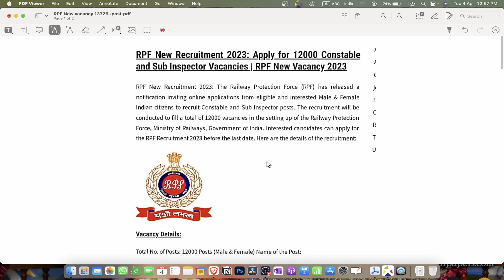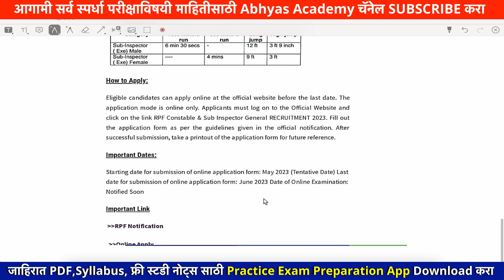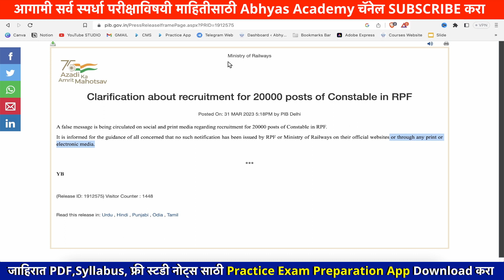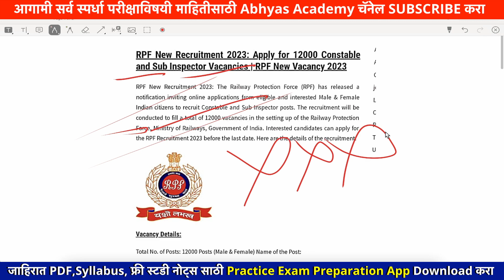RPF new vacancy 2023 | railway police 2023 notification | Fake Notification ❌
✅ Free Study Notes & Test Series - Download Practice Exam Preparation App

Saralseva
railway surksha bal
railway new vacancy 2023
railway police vacancy 2023
railway police recruitment 2023
railway police recruitment maharashatra
rpf cut off 2019 constable
rpf si syllabus
rpf si
rpf fake notification